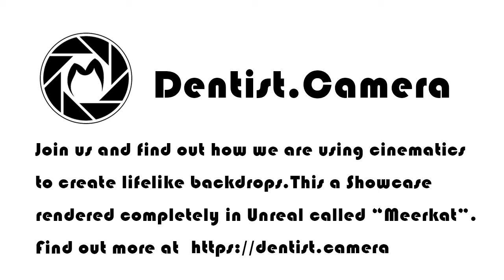Cinematics: How we can use Unreal in filming and photography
Our partner dentist.camera is using some amazing backdrops with Unreal. We adapted this showcase (Weta Digital)  to show the level of realism and quality that is attainable with some basic knowledge. Its as easy as opening an egg!